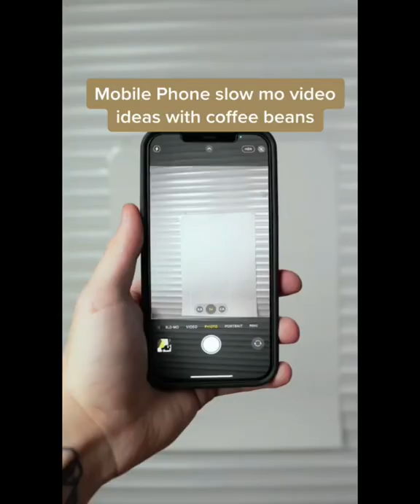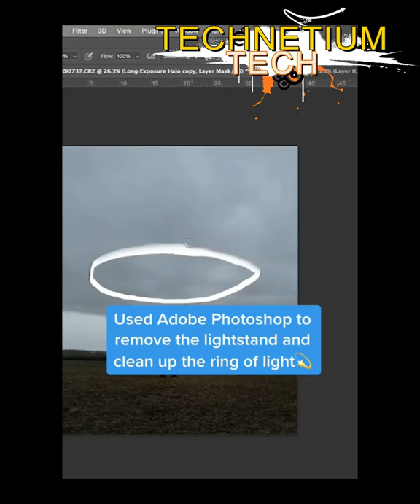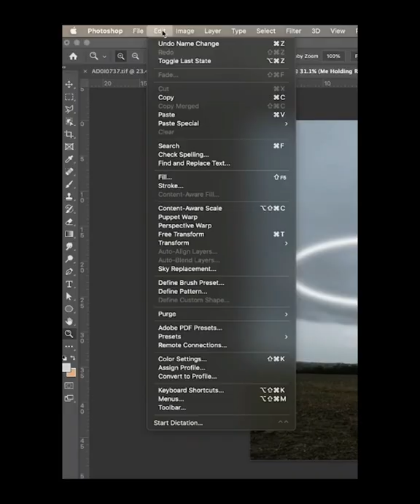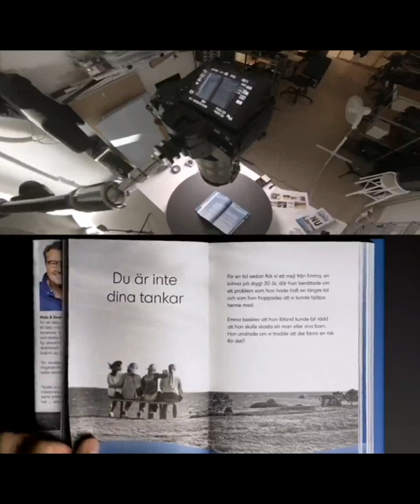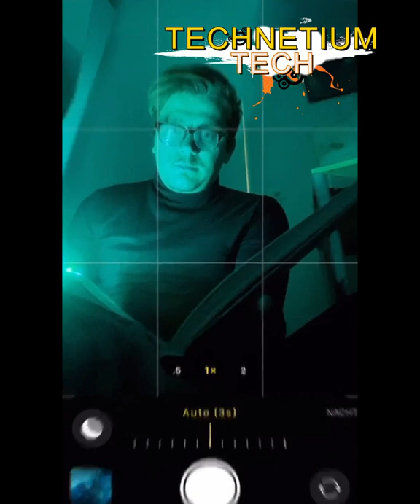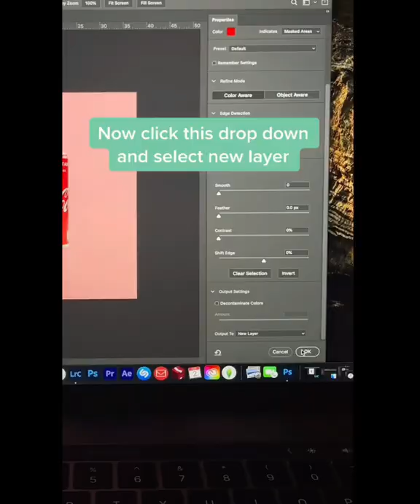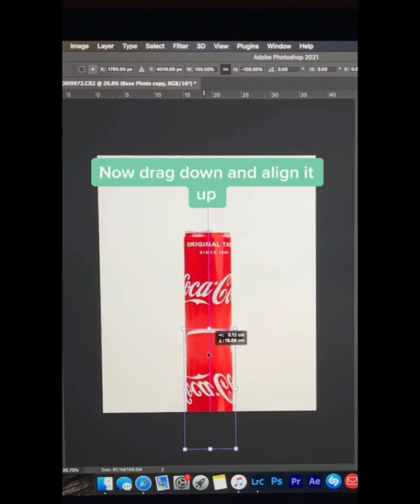Fantastic Photography To Another Level Of Creativity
Photography To Another Level  Amazing Photo Effects
Welcome!
as usual, we have it all for you to enjoy.

DENIS THE PHOTOHOLIC

zono.sann